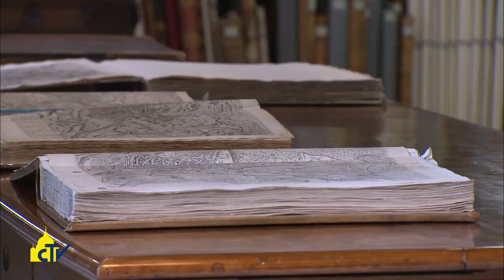Vatican Magazine "Dante, poeta di misericordia" 18.03.2016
A 750 anni dalla nascita di Dante Alighieri, la Pontificia Università Gregoriana ha dedicato due conferenze alla figura del Sommo Poeta, soffermandosi sul tema della misericordia. Con noi i professori Giuseppe Bonfrate e Pietro Boitani.